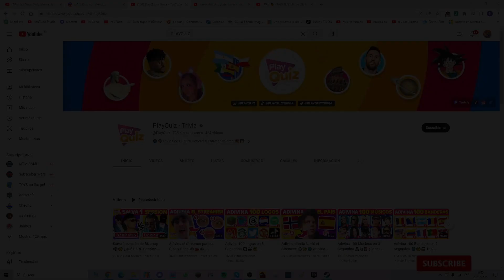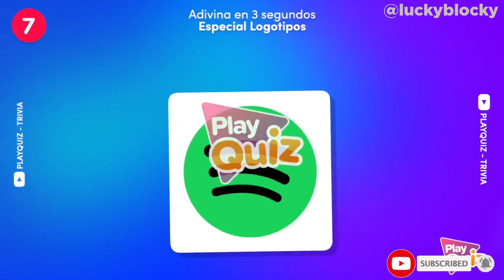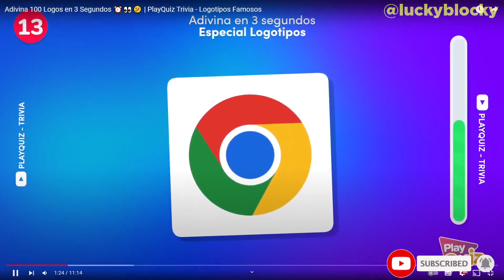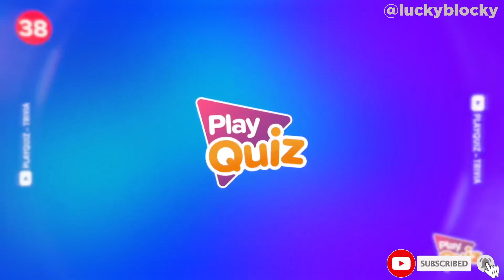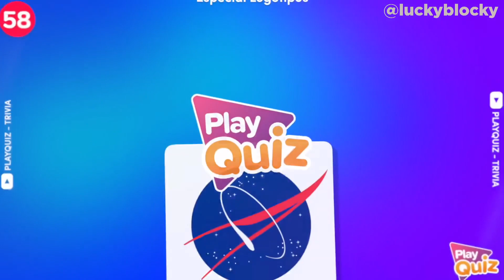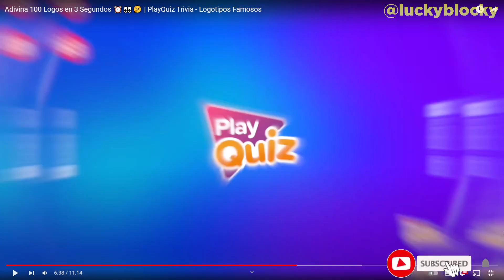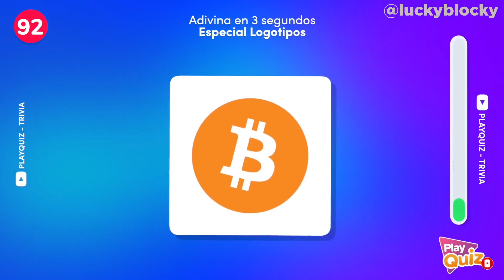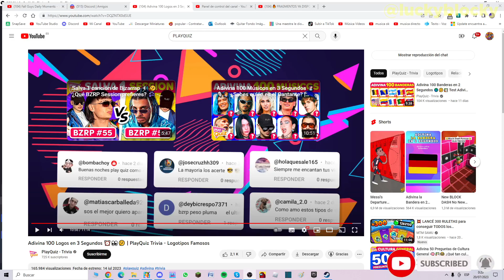ADIVINA el LOGO 🧐📷 Reacciono por SEGUNDA VEZ a PLAYQUIZ 🧠 - Reacción #36 👀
✅Si contaste los logos que no acerté por favor déjamelo por los comentarios que yo perdí la cuenta xd 🤪💬